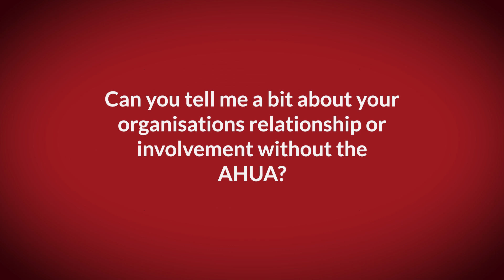Issues facing higher education - Alistair Jarvis, Universities UK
At the AHUA Spring Conference, we caught up with Alistair Jarvis where he shared what challenges the UK's higher education sector was facing.

He also explained about how Universities UK works with AHUA to address sector issues.